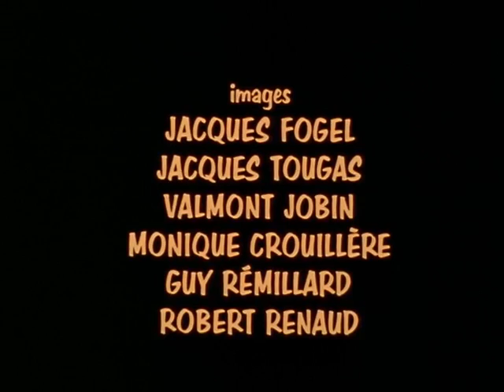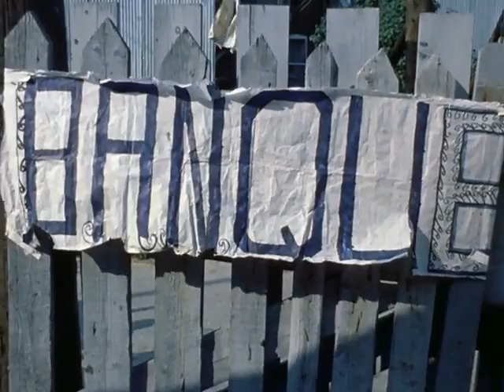Paow, Paow, t'é mort!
Court métrage de fiction de Robert Poirier sur de jeunes garçons qui s'amusent à jouer aux cowboys et aux Indiens. Dans les rues de Montréal, ils imitent les grands westerns et revivent à leur façon les mille péripéties de la vie mouvementée de leurs héros avec beaucoup de spontanéité et de justesse. Du fond aux gestes et attitudes, tout, dans ce film, recoupe le modèle original.

Réalisé par Robert Poirier - 1974